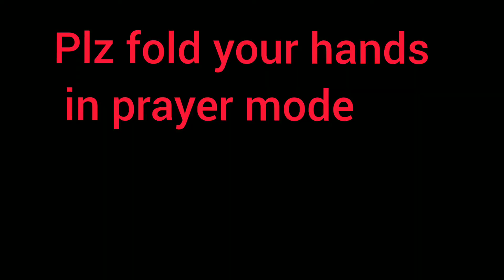Gayatri Mantra Om Bhurv on Piano by Kid at home. utilize lockdown learn music enjoy rythm have fun